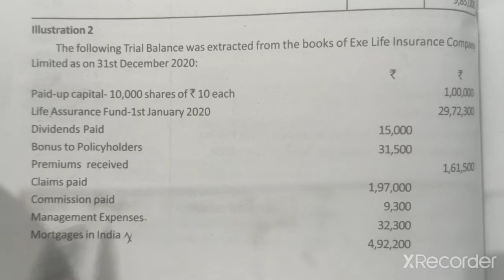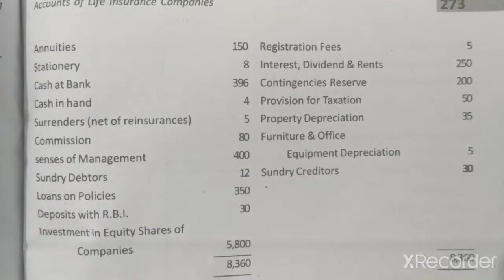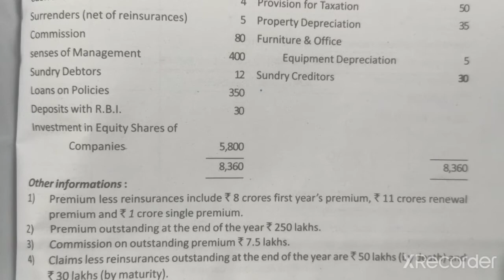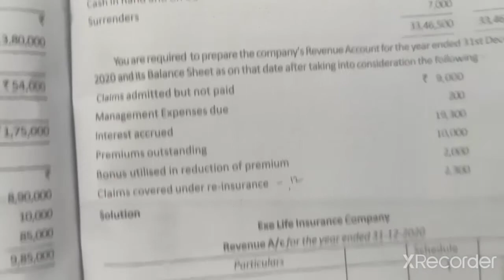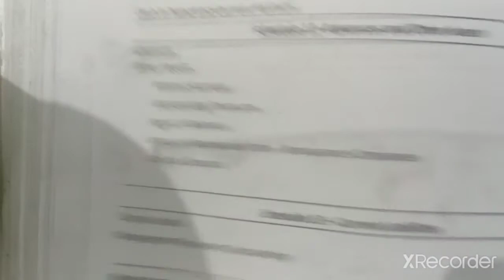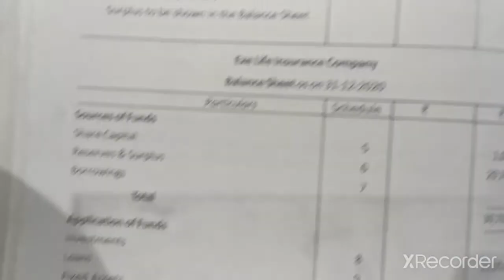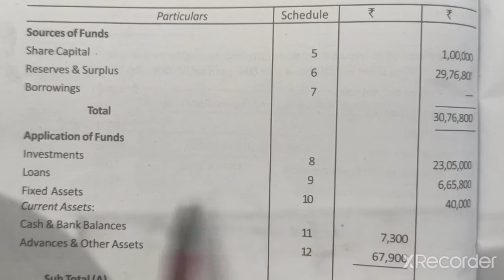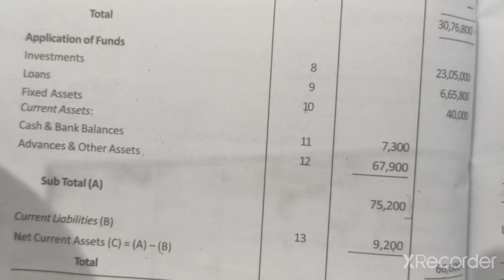Final Accounts of LIC-problem 2